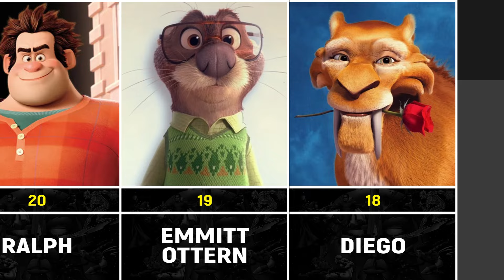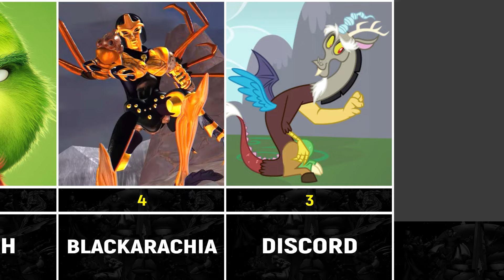Villains Who Turned Good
Not all villains stay villains.  Dive into stories of how bad guys change their ways and become heroes, inspiring us to believe in change.